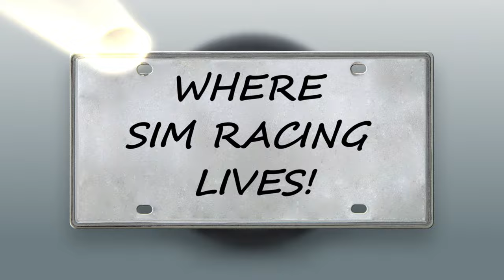Bluedee BH200 Headphone Review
Here is a link to the headphones if you're interested in purchasing.: BlueDee Headphones